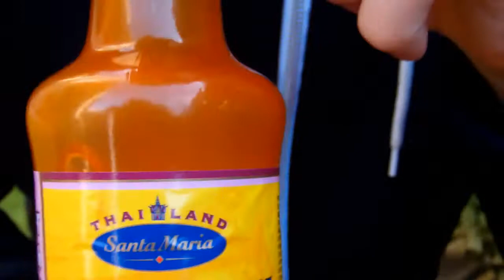Happy Slapping à l'Atelier 210 - Teaser 2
Le Happy Slapping, c'est ce jeu d'adolescents qui consiste à filmer une agression pour ensuite la diffuser sur le net. Sur les traces de « Jackass » ou « Dirty Sanchez », Spielberg, Lucas et Coppola, trois ados un peu paumés, passent leur temps à filmer des défis plus fous et idiots les un que les autres et à les poster sur leur blog.

Avec l'arrivée d'Iris, leur jeux deviennent de moins en moins anodins et leur révolte de plus en plus palpable. Perdus dans le chaos d'une société en crise, sans repère ni limite, ces quatre jeunes se voient comme la génération dont personne n'a voulu.

« Happy Slapping » interroge le statut de l'image dans notre société, à l'époque où la télé-réalité est devenue la référence, et où n'importe qui peut diffuser ce qu'il veut sur internet. Mis en scène par Alexandre Drouet, quatre jeunes comédiens incarnent la violence et la fragilité des personnages de Thierry Janssen.

texte: Thierry Janssen
mise en scène et réalisation des vidéos: Alexandre Drouet
avec: Julien Besure, Sandrine Desmet, Jérémie Petrus, Thibault Wathelet
scénographie: Alessia Wyss
assistants à la mise en scène: Sebastian Moradiellos et Maureen Merchiers
assistante scénographe: Clémence Didion
création lumières: Jérôme Dejean
direction technique: Simon Borceux
production: Laurent Ska
un spectacle du: Projet Cryotopsie asbl
en coproduction avec: l'Atelier 210

assistante réalisatrice: Sophie-Clémentine Dubois
comédiens vidéos: Jacques De Bock, Françoise Oriane
techniciens vidéos: Sébastien Fernandez, Joey Van Impe, Adrien Lengrand, Yves Houtmann
avec la participation du Théâtre des 4 Mains
remerciements Institut Saint-Stanislas, Tour et Taxis, Coming Soon, Anne Leroy et Gaston Coppens